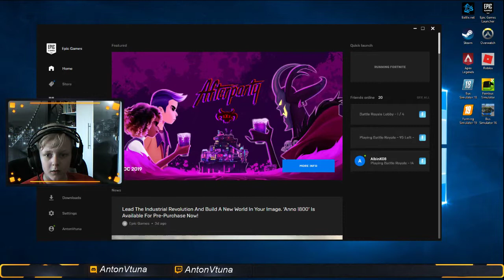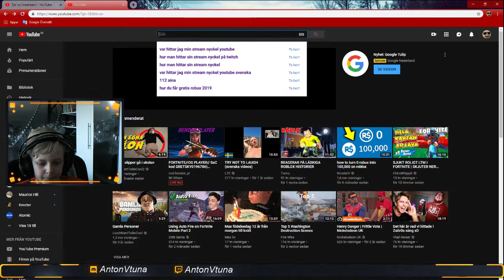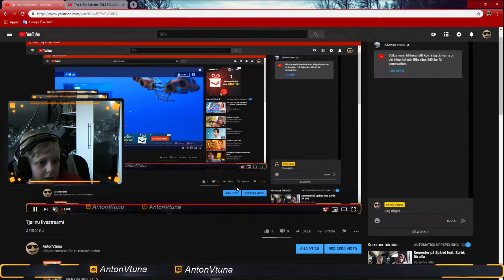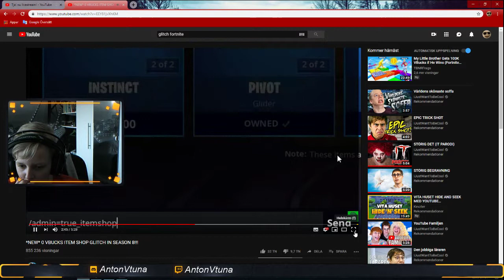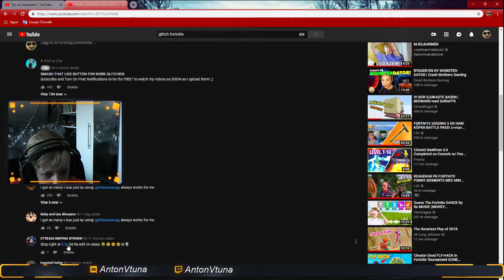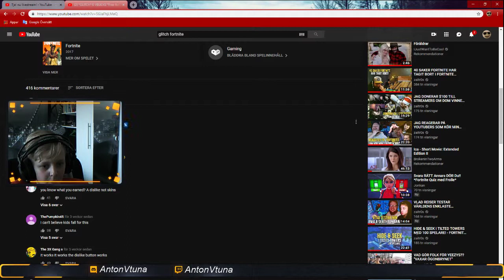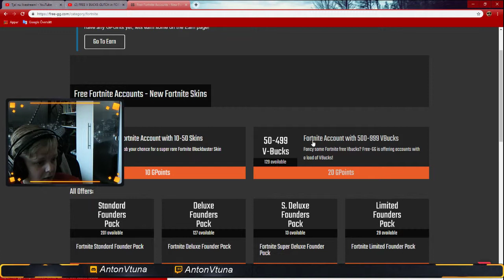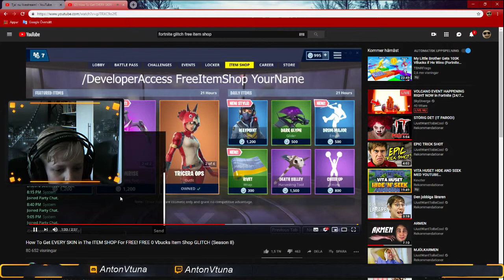Tja! nu livestream!